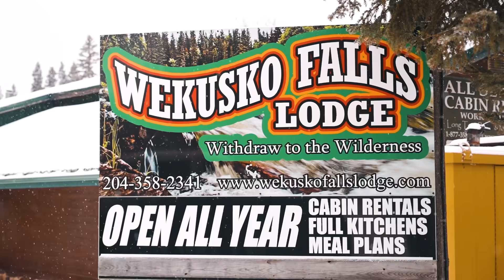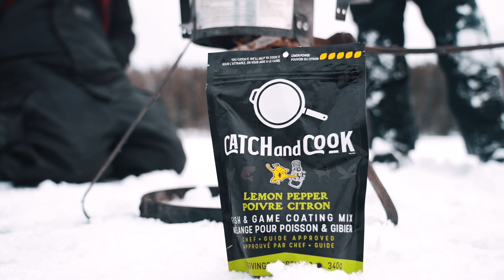Backcountry Walleye Mission (The Freshest Fish ON ICE)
We're ice fishing for first ice walleye today! Went to to a little back country gem thanks to the advice from Bryan at Wekusko Falls Lodge. and WE CAUGHT'EM

Andrew:  @CastandConquer
Alex:  @apbassing

Jay Siemens
Kenora, Ontario
P9N3X6